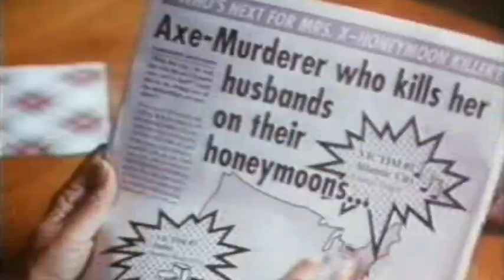Liebling, hältst Du mal die Axt? - Trailer (1993)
German Trailer "So I Married an Axe Murderer"
Deutscher Trailer "Liebling, hältst Du mal die Axt?"